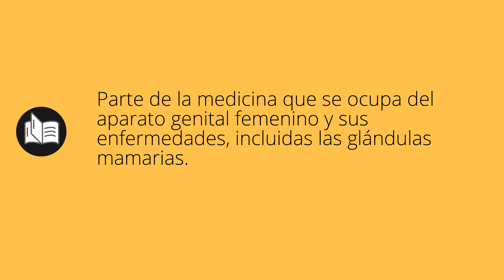Que significa GINECOLOGÍA • ginecología SIGNIFICADO • ginecología DEFINICIÓN • Que es GINECOLOGÍA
Que significa ginecología en español. Cual es el significado y definicion de ginecología. que es ginecología. ginecología definiicon en español. Todos los significados y definiciones del diccionario español.

Diccionario de la RAE (Kindle):
Diccionario de la RAE (Tapa dura):
Diccionario de primaria VOX:
Diccionario Esencial de la Lengua Española:
Diccionario Cambridge Español - Inglés: